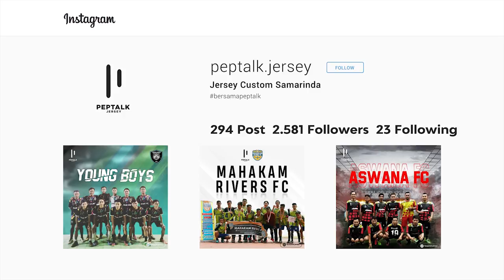Sriwijaya FC: Cerita Tim Besar yang Meredup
Sriwijaya FC punya riwayat sebagai tim besar di sepak bola Indonesia. Namun, sampai saat ini masih mendekam di Liga 2. Cukup kesulitan untuk membayar gaji para pemain. Jika keadaan terus begini, Sriwijaya FC bisa pudar karena kurang uang.